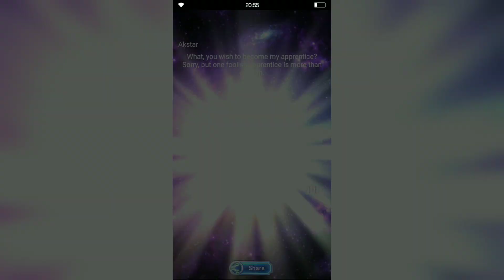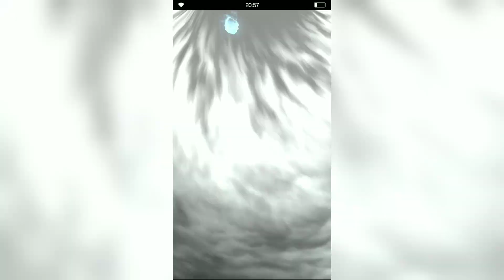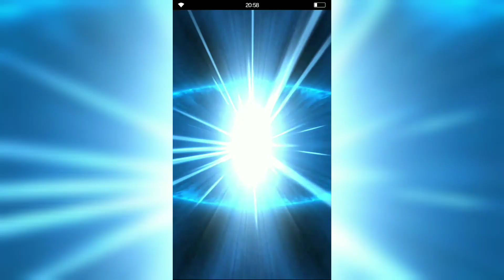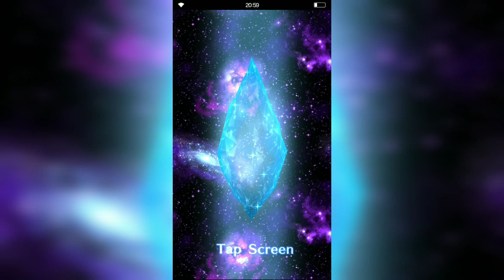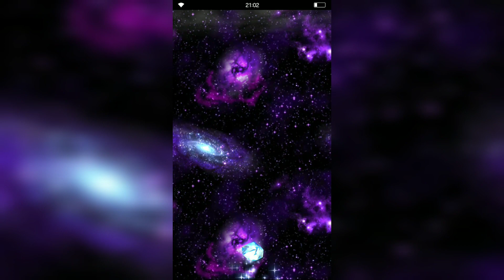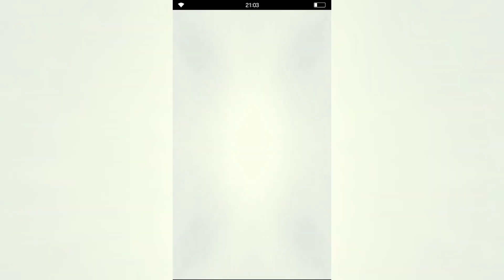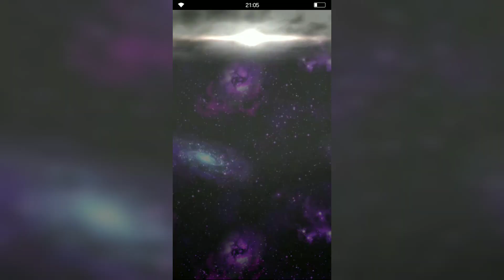[FFBE] ⚔️ Final Fantasy Brave Exvius | Estamos de vuelta y algunos pulls también XD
Luego de casi más de un año sin poder montar un video en nuestro canal estamos de vuelta, y que mejor forma de celebrarlo que con unos pulls.

¡Tú apoyo es súper importante para nosotros! Puedes Considerar convertirte en uno de nuestros Patrons